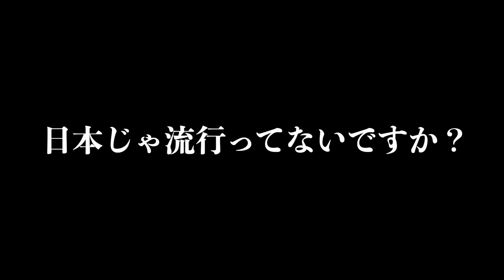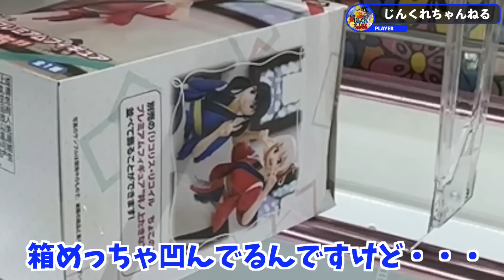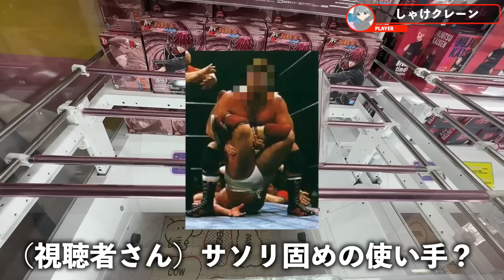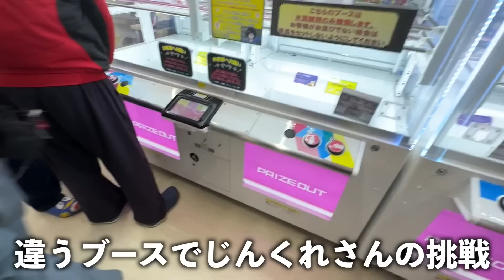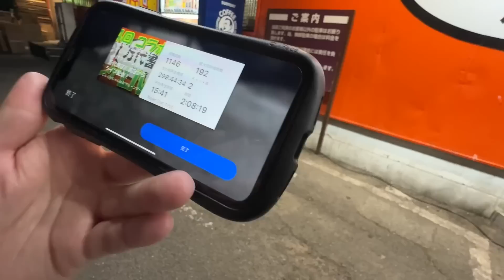【クレーンゲーム】本当は教えたくない８割が知らない取り方教えます！このやり方で取れすぎる！！！！誰もが悩む台を徹底攻略！！【万代書店川越店】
★じんくれチャンネル★

★万代書店川越店
〒350-0853
埼玉県川越市城下町１１ー１

★前回投稿の動画★
【クレーンゲーム】関東有数の人気店に行ったら新作プライズが簡単に取れすぎた！！しかもまさかのあの人が・・・・・【万代書店川越店】

【クレーンゲーム】これを知らなくて９割が損してる！超優良店だからできる神ワザ連発！！【万代書店】

【クレーンゲーム】店員は絶対に教えてくれない最新フィギュアの取り方【永久保存版】

フリーBGM
DOVA-SYNDROME

魔王魂